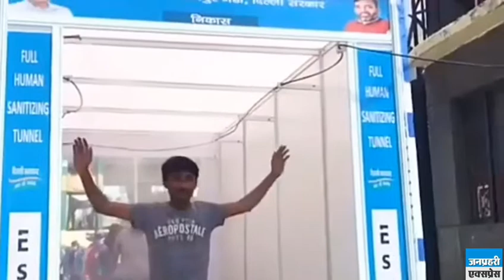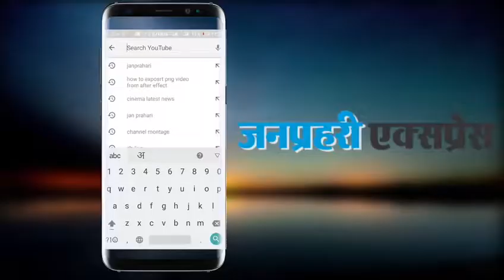Corona Updates: Corona के खिलाफ जंग में दिल्ली सरकार की एक और पहल...